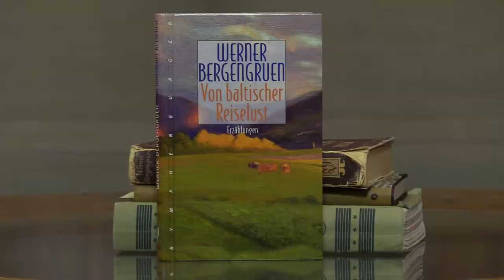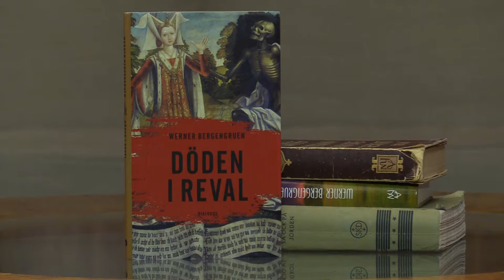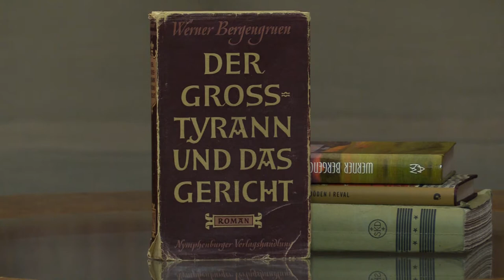Luthersson läser världslitteraturen - Om Werner Bergengruen med Anders Björnsson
Werner Bergengruen (1892–1964) hade svensk påbrå på fädernet men tillhörde i egna ögon den tyska befolkning som hade levt i det baltiska området under århundraden men som under senare delen av 1800-talet och början av 1900-talet i stor utsträckning utvandrade under trycket av dels estnisk, lettisk och litauisk nationalism, dels och framför allt förryskningspolitik.
Det Riga i vilket han föddes tillhörde det ryska imperiet. Historien skulle göra sig påmind också senare i hans liv. Han står som den kanske främsta litterära exponenten för det som i Tredje riket kom att gälla som ”inre exil”. Anders Björnsson, historiker och publicist och tillika översättare av Bergengruens novellsamling Döden i Reval, samtalar med Peter Luthersson.